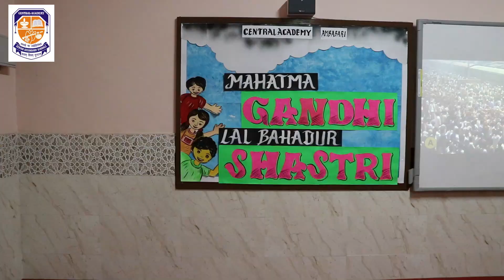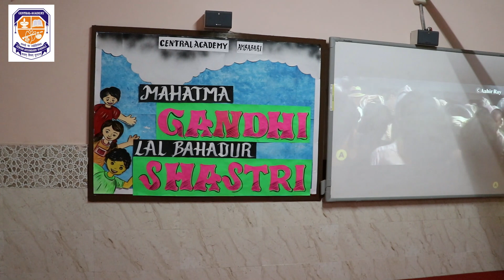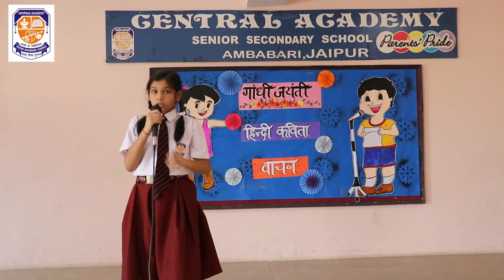Gandhi Jayanti 2023